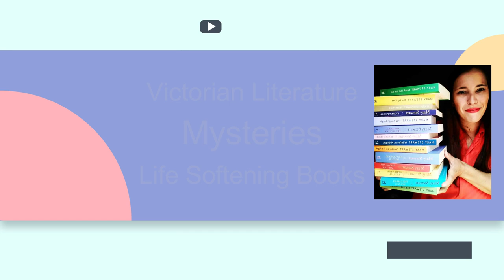Victorian Lit - Moonfleet by J. Meade Falkner